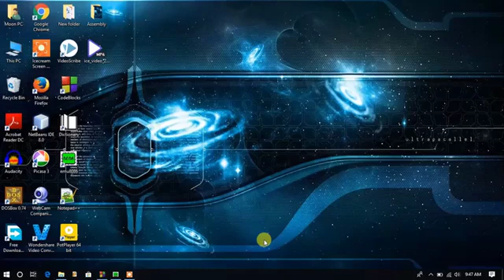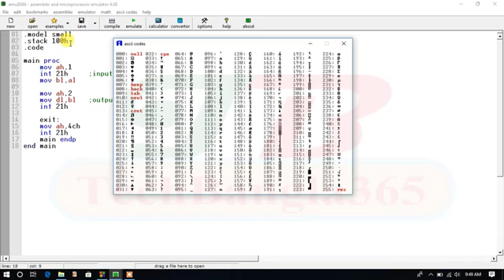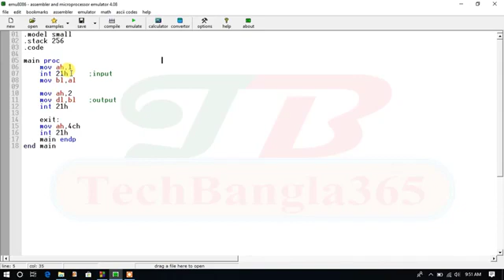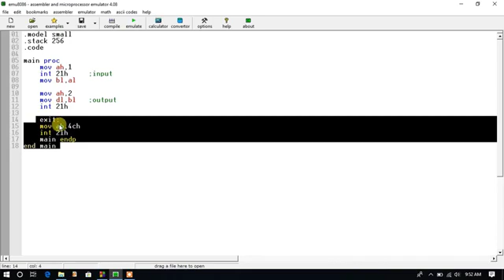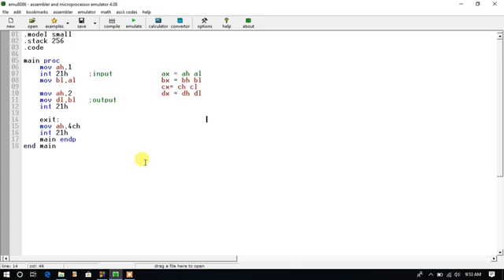Assembly Language Programming 3 || Description of a simple assembly code || HSTU Tech Bangla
Hey friends this is the first tutorial of " Assembly Programming Language " hope all you guys understand this tutorial easily.

Please share this tutorial for your juniors & batch mates.

In computer programming, assembly language, often abbreviated asm, is any low-level programming language in which there is a very strong correspondence between the instructions in the language and the architecture's machine code instructions. Assembly language may also be called symbolic machine code.

Courtesy: Google Search

ANTI-PIRACY WARNING

This content is Copyrighted to " Mahmudul Hasan Moon or TechBangla365 ". Legal action will be taken against those who violate the copyright of the following material presented! Thank You.